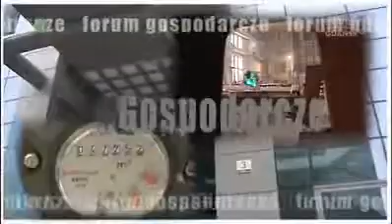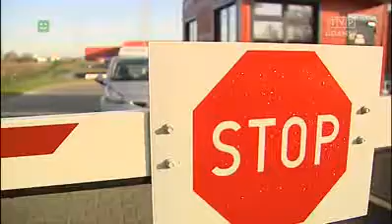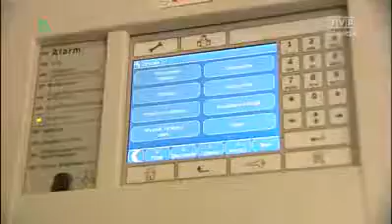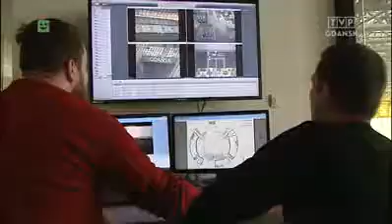Forum gospodarcze odc 17 12 2015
Monitoring ochrona ważne elementy dla ochrony obiektów, imprez masowych jak i Twojej. Wypowiedź przedstawiciela z firmy Iroglobal.